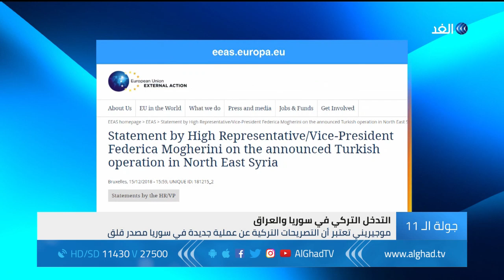حزب العمال الكردستاني يحذر تركيا من عملية عسكرية في سوريا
هدد حزب العمال الكردستاني برد قوي في حال ما شن الجيش التركي عملية عسكرية ضد الأكراد، محذرا أن الرد سيكون في الداخل التركي.
من جانبها طالبت وزيرة خارجية الاتحاد الأوروبي فيديريكا موغيريني تركيا بالامتناع عن أي تحرك أحادي الجانب في سوريا بعد تهديد أنقرة بشن هجوم جديد على الأكراد بشمال سوريا.